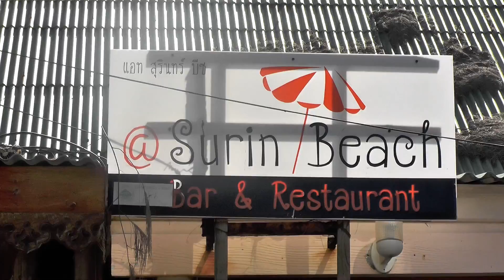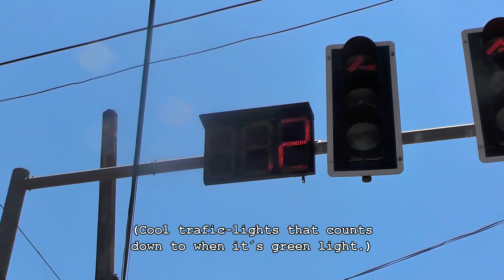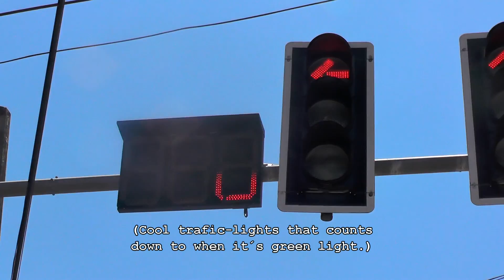Thailand 2015 - part 9 (Road Trip Phuket west coast 2/2)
Hi! My name is Niclas and I live in Sweden. This film is about Me, Marit and P.O.´s trip to Thailand in feb 21 - mars 21, 2015. We stayed at "Fantasy Hill Bungalows" at Kata beach in Phuket.

This is part 2 of 2 in our Road Trip on bikes from Kata Beach and up along the west coast of Phuket.
It was me, Marit, Janne, and Åke who made the trip. Janne lives in Kata so he was our private guide. Nice!